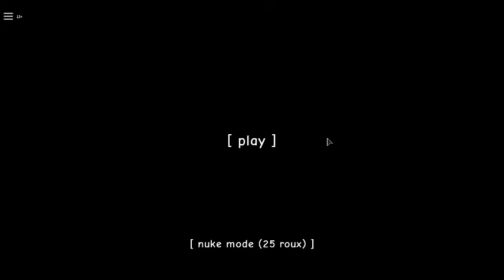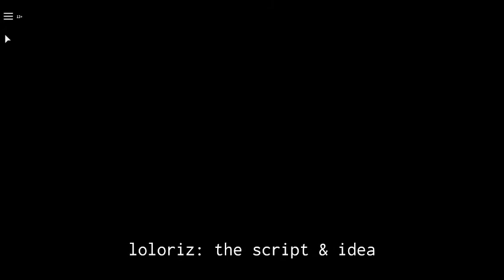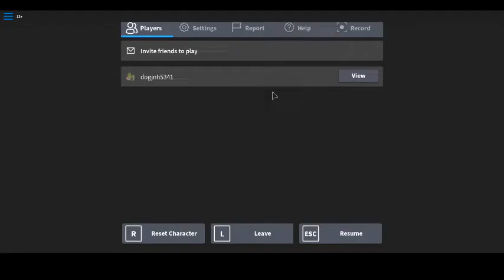Su tart animated story